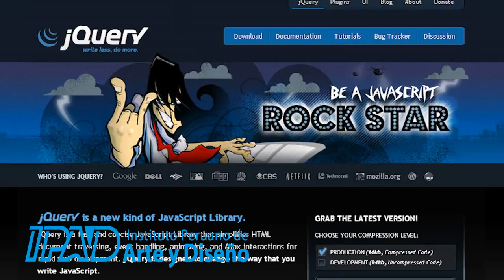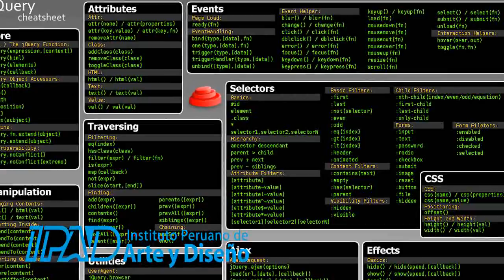Curso Libre 2 meses IPAD "jQuery" con David Chura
Durante el curso se aprenderá el uso de JQUERY, Framework JavaScript más popular del mundo, recomendado directa o indirectamente por fabricantes como Adobe y Microsoft, que ha sabido ocupar un lugar muy importante para diseñadores, desarrolladores o animadores web que desean tener elementos animados para controlar de manera sencilla, rápida y productiva los elementos de una página web. Ya sea que se valide un formulario o que se aplique formatos en masa a diversos elementos, para la creación de slideshow o galerías de imágenes. El curso tendrá funcionalidad para darle vida a las páginas Web, animación de videos, desarrollando animaciones, sin utilizar mucho código, utilizando la frase que el mismo fabricante que Jquery tiene: "Escriba menos, haga más", veremos los electores, la creación de animaciones, y Jquery movile para darle funcionalidad a los dispositivos móviles.